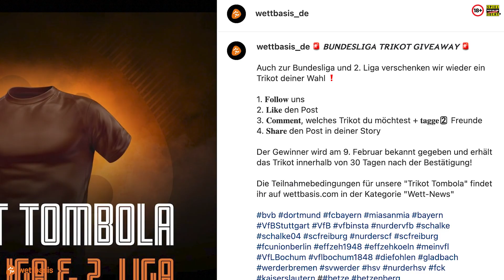DFB Pokal Tipps ⚽ Viertelfinale #2 - Wer setzt sich durch? | "Beidfüßig - Die Wettbasis Prognose"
Aktuell scheinen die Meisterschaftsträume des BVB schon wieder ausgeträumt zu sein, im Pokal hat man aber noch alle Möglichkeiten.

Dafür muss aber bei RB Leipzig ein Erfolgserlebnis her. Für die Bullen war es ebenfalls, aus sportlicher Sicht, ein unschönes Wochenende.

Special Guest: RB-Experte Guido Schäfer

Im zweiten Spiel des DFB-Pokal-Mittwochs empfängt der 1. FC Nürnberg den VfB Stuttgart. Für beide Teams wäre das Halbfinale ein Riesen-Erfolg, aber haben die Teams überhaupt den Kopf für Pokal? Schließlich ist die jeweilige Aufgabe in der Liga groß genug. Was meint ihr?

00:00 - RB Leipzig vs. Dortmund
01:10 - Guido Schäfer über RB Leipzig
10:53 - Wettbasis Predictor
11:09 - Nürnberg vs. VfB Stuttgart
16:00 - Wettbasis Instagram Bundesliga-Trikot
16:21 - Alle Tipps im Überblick

Folgt uns! Facebook Instagram Twitter

Schon jetzt findet Ihr auf wettbasis.com jede Menge Infos und Statistiken für eure DFB-Pokal Tipps.

Thumbnail Credits: IMAGO / motivio